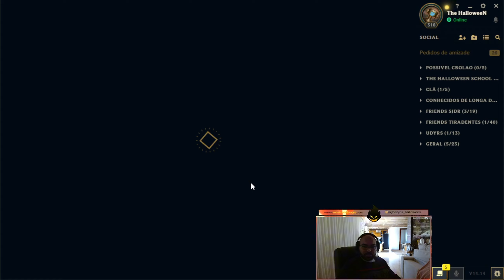MAIOR NÚMERO DE ABATES NA PARTIDA | MONO UDYR COM A BUILD MAGITANK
Seja bem vindo a Jornada Season 14. Nessa série você irá acompanhar minha jornada como Mono Udyr rumo ao topo do servidor brasileiro, O Desafiante! Nessa série compartilhar com vocês estratégias, dicas e truques que utilizo para vencer os melhores jogadores do League. Além disso, também irei compartilhar minhas falhas como jogador e os aprendizados que tiver no decorrer da jornada.

Não esqueça de curtir o vídeo, deixar o seu UGA nos comentários e verificar se já tá inscrito. É nois.

Agora vem cá, você já conhece O MESTRE DA JUNGLE? Essa é a Bíblia do Lolzinho, onde eu coloquei todo conhecimento que me levou ao Challenger compiladinho em vídeo aulas que vão te fazer subir de elo rápido para uma caceta. Acessa lá e conheça:

Quem sou eu:
Olá, eu sou o Jhozyas "The HalloweenBr" Barbosa, um main jungler challenger que já esteve várias vezes como o Top 1 Udyr mundial e atualmente dedico meu tempo a fazer conteúdo e espalhar conhecimento do Lolzinho, especialmente com o Método Mestre da Jungle citado acima.